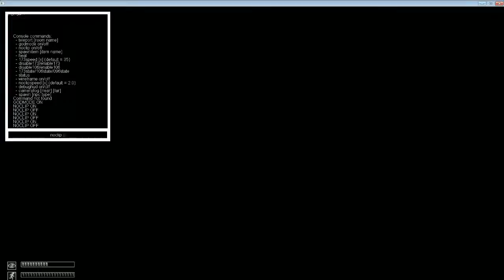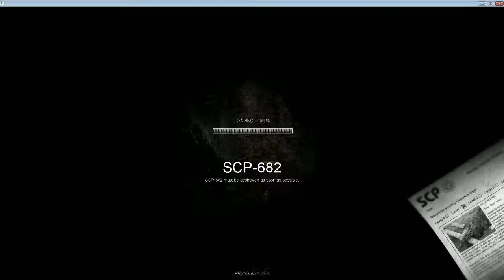SCP Containment Breach Scarethrough w/voice - 2 / 5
I still hate this game! Dx